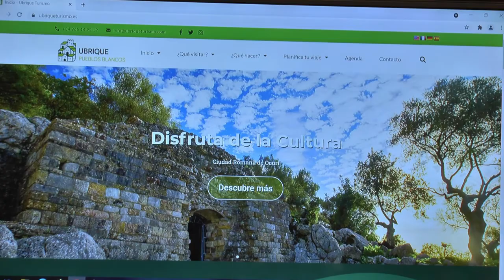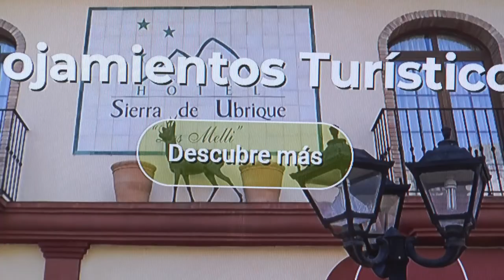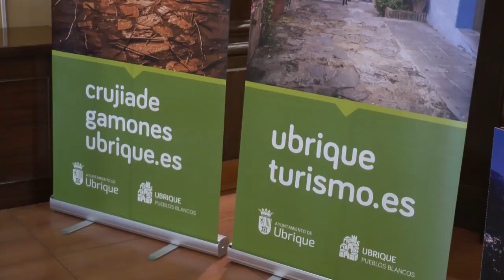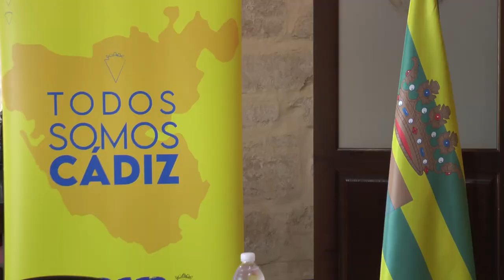NOTICIAS SIERRA DE CÁDIZ - 12/07/2021